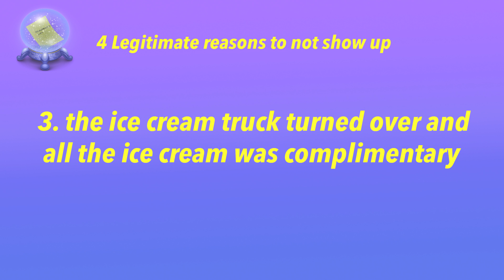Go Ahead, Make My Week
In This Episode, I talk about the difference of people who ask permission vs those who go for it, if some day pigs could actually fly, and The Possibility List.